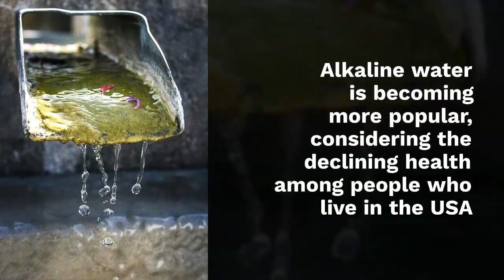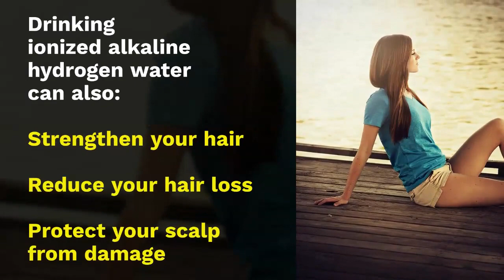Water Ionizers: What You Need To Know!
Our guide to water ionizers aims to familiarize YOU with some of the advantages that come with using an alkaline water ionizer machine – as well as some action items that you can implement today to enhance your quality of life and well-being!

Ionizer Research provides over 1000 hours of water ionizer research at a glance. The water ionizer info you want and the alkaline water info you need.

Water ionizers from all of the top water ionizer companies and brands get reviewed on our We take a unique approach to how we conduct water ionizer reviews...you see, we not only pay attention to water ionizer consumer reports, we also take apart water ionizers that our customers ask us about and that we feel are worth giving feedback on.

Some of the water ionizer brands that you will find videos about on our website include higher-end brands like Kangen's SD501 & LeveLuk K8 water ionizers (the ones known to create "Kangen Water"), as well as premium machines such as the Tyent ACE-13 Water Ionizer, Tyent UCE-11 Water Ionizer, and Tyent ACE-11 Water Ionizer.

We also include the standard water ionizers in many of our videos as well. These reviews include comparisons of the Jupiter or Alka/Viva Athena water ionizer.

On this chart you will be able to compare the following standard water ionizers: the Chanson Miracle Max Water Ionizer, the Evontis Elite, the Tyent 9-plate water ionizers (Edge 9000T, MMP-9090 and UCE 9000), and the AlkaViva Ultra Delphi Water Ionizer.

For those who are budget conscious - you will find the Air Water Life Aqua-Deluxe 7 Water Ionizer, Hydropathy Hydrogen Machine, and the LG Nexus Blue Water Ionizer.

So if you are looking to drink the best alkaline water and to provide your family with the best water ionizer machine on the market, then give Ionizer Research a try!

For more information about hydrogen water or water ionizers in general - we encourage you to reach out to Bob the Ionizer Guy or any of other friendly water ionizer experts using one of the contact methods below:

If you are more a "learn it yourself" person, then be sure to download our 2020 Water Ionizer Buyer's Guide here to find the alkaline water machine you absolutely love!